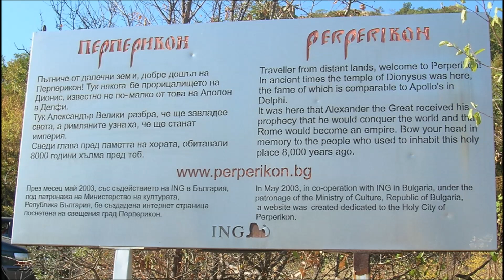PERPERICON 2012 ep3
Перперикон 2014 - беседата еп.3